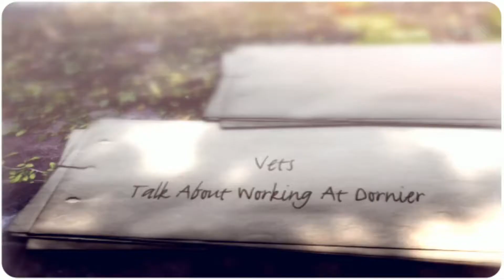2017 Employee Spotlight